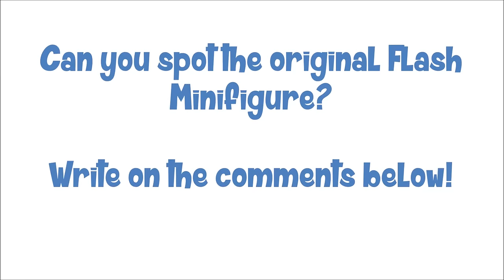LEGO DC Super Heroes The Flash Original vs Fake Minifigures Buyer Awareness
MINIFIGURE MANIA DAILY at 5:00 PM Pacific Time except Saturdays.

knock·off -ˈnäkäf/
noun: knockoff; plural noun: knockoffs
    a copy or imitation, especially of an expensive or designer product.
    "knockoff merchandise"
CAN YOU SPOT THE ORIGINAL LEGO MINIFIGURE?